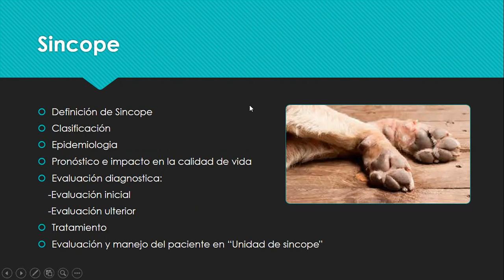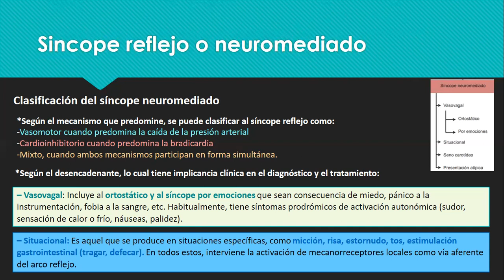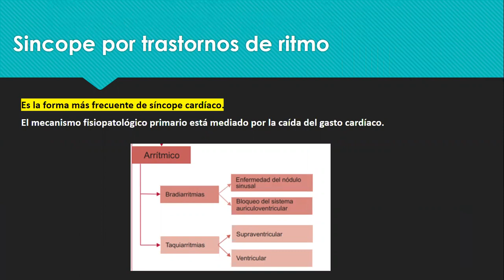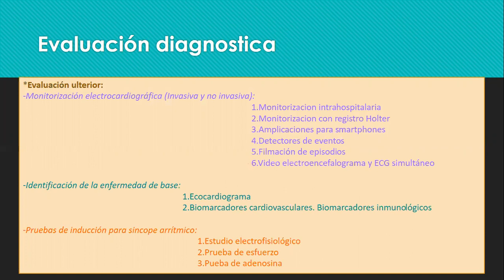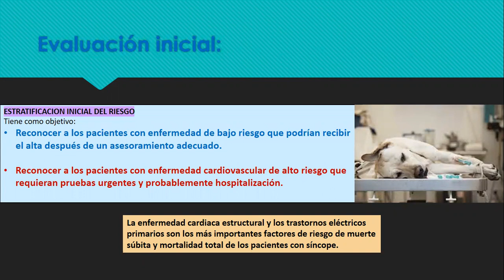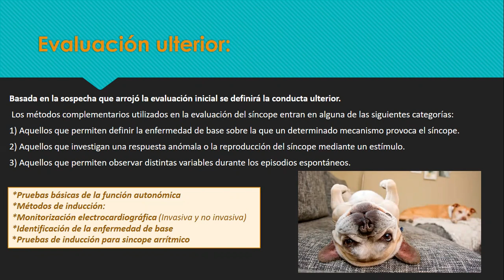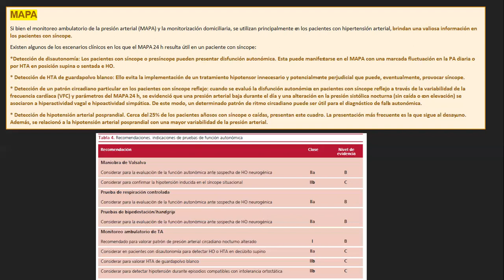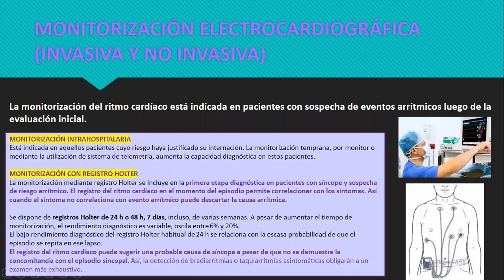Sincope Parte 1